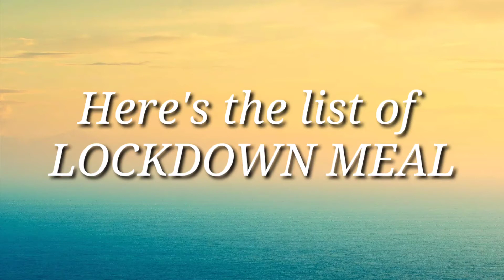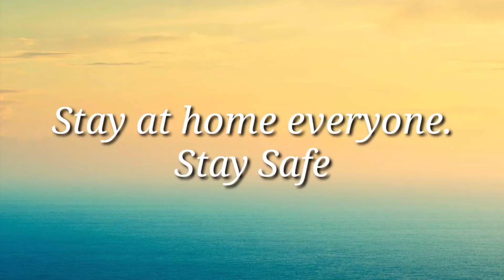MIDDLE CLASS LOCKDOWN MEAL/SARDINES RECIPE/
Hello guys ako po ay nagbabalik. Sa panahon ngayon dapat maging madiskarte tayo kahit papano dito tayo mag sasawa. Ito ay pang good vibes lamang. Sana mag enjoy kayo.

budget meal,
budget meals,
budget meal prep,
BUdget meals family,
budget meals recipes,
budget meal planning,
budget meals for 2,
budget meals for 1,
budget meal prep weight loss,
budget meals tasty,
budget meals for bae,
budget meal prep for muscle gain,
budget meals for family of 4,
budget meals recipes pinoy,
budget meals for large families
lockdown recipes,
lockdown cooking,
quarantine recipes,
what to eat during lockdown,
lockdown recipes indian,
lockdown recipes india,
lockdown easy recipes,
dinner ideas,quick recipe for lockdown,
snacks for lockdown time,
lockdown recipes at home,
what i eat in a day,
meal plan for lockdown,
meal plan to lose weight,
veg diet for lockdown,
best diet for lockdown,
what to eat in lockdown,
how to stay fit in lockdown,quarantine snacks at home